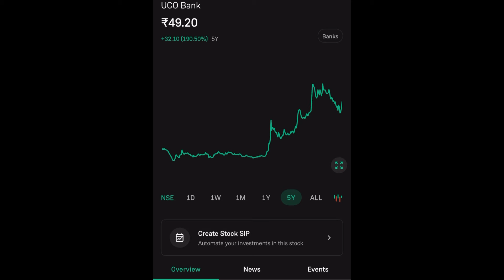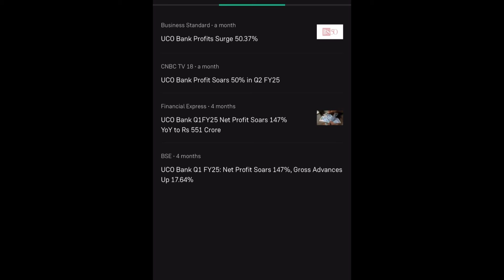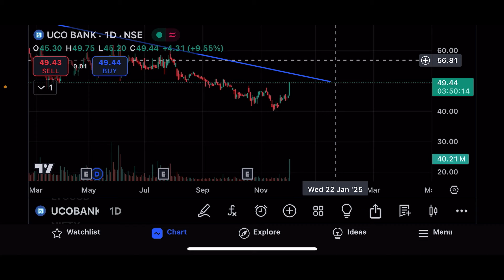UCO BANK SHARE LTD LATEST NEWS | UCO BANK SHARE LTD COMPLETE ANALYSIS | UCO BANK SHARE LTD TARGET 🎯